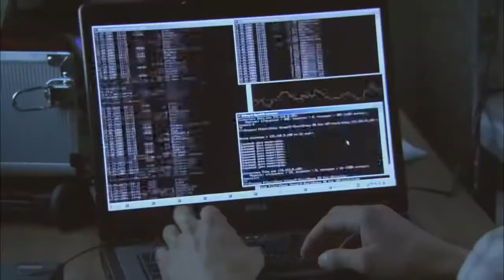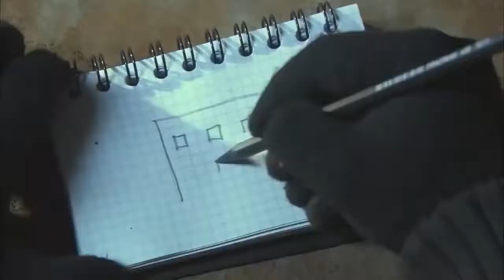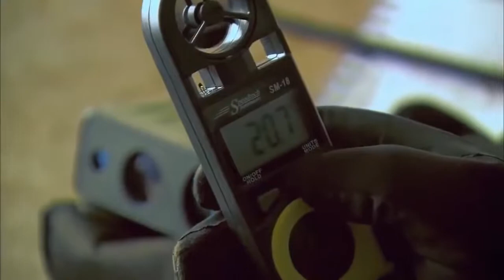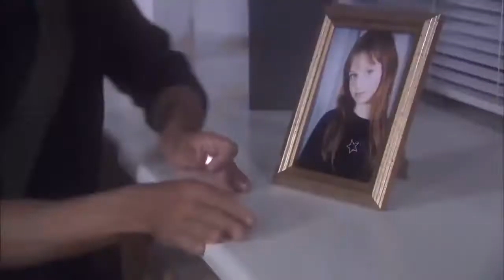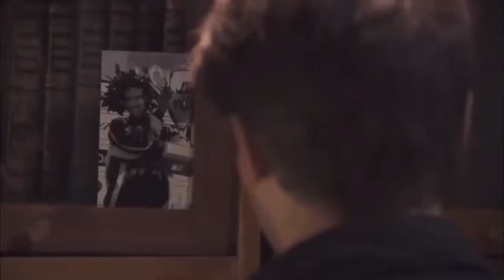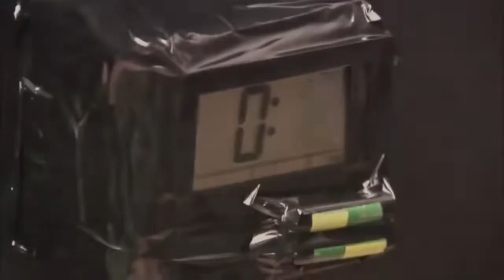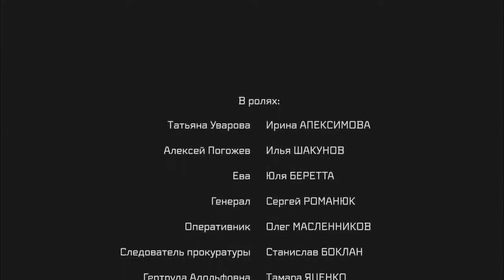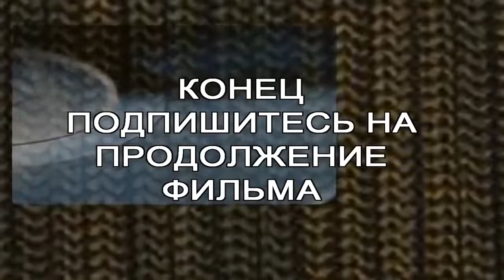Видео Руски СНАЙПЕР БОЕВИК КИНО